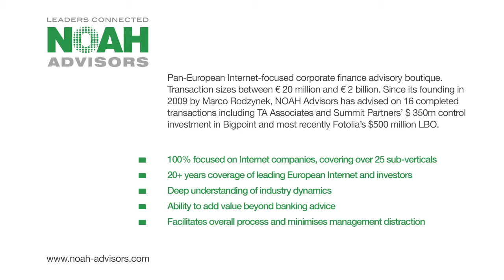Workshop - The Up Group - NOAH13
Hiring for Hyper-growth" talent workshop with Robin Klein (Partner, Index), Orna Holland (Global Talent Director for King.com, ex-Facebook & Google), Demetrios Zoppos (Co-founder & COO, onefinestay), Ed Wray (co-founder Betfair) and Andrew Kanter( former COO of Autonomy), moderated by Robert Swerling (co-CEO, The Up Group) at the NOAH 2013 Conference in London, Old Billingsgate on the 13th of November 2013.